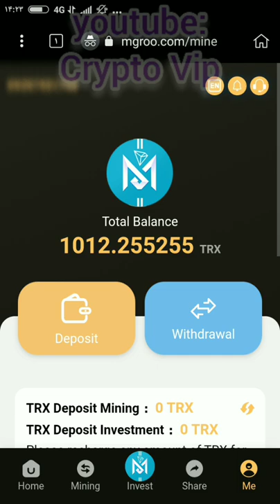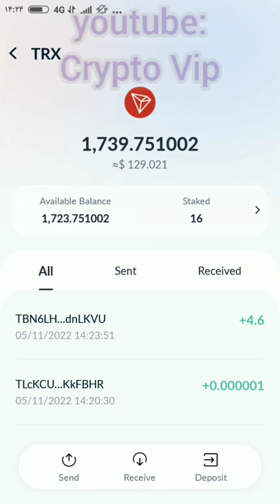MGROO TRX investment website, register to receive 800TRX, earn daily income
Activation Bonus: 800 Trx The platform has 2 income items, you can easily earn TRX every day: 1. Basic account: The basic wallet needs to be recharged to activate the withdrawal instruction. Once activated, you will receive 4% of mining revenue and up to 9% of withdrawals per day. Make daily withdrawals and earn a living profit. 2. Promote accounts: Promote accounts and make money by sharing links. Your level 1 users recharge 1000TRX and get 100TRX commission reward. Commission return (10%). If secondary users can deposit 1000TRX, then they can get 40TRX commission reward and rebate (4%). Commission return (2%)